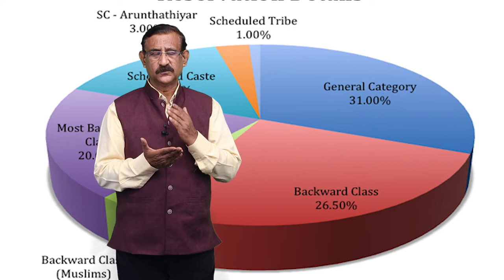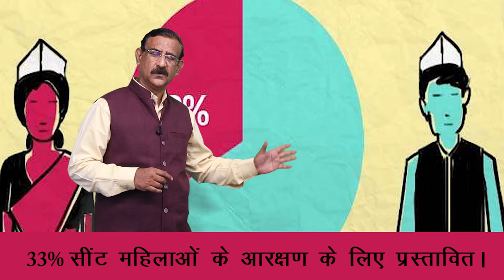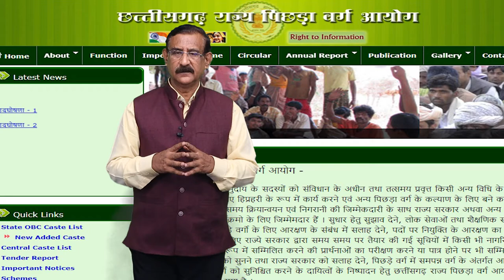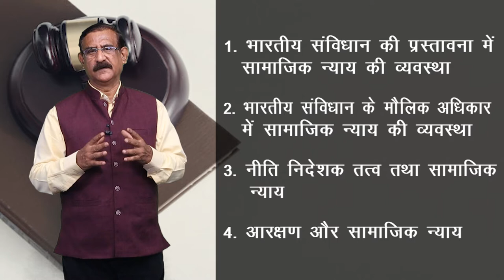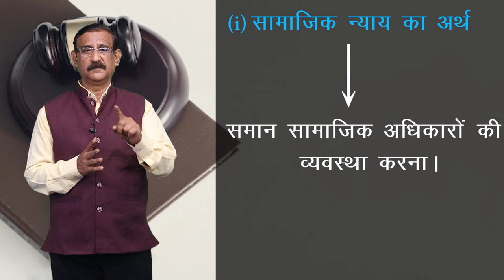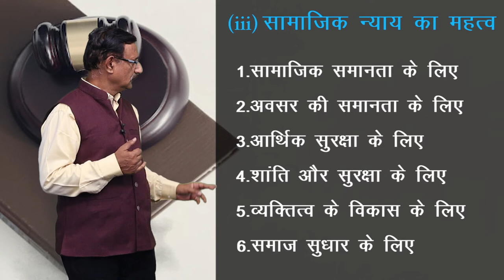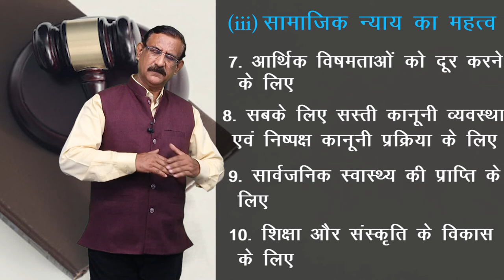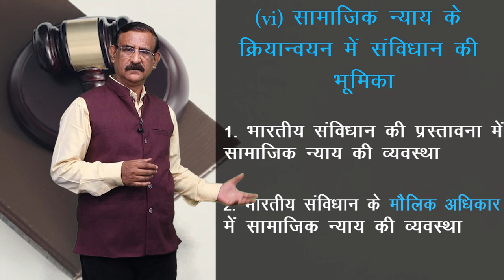CLASS 11th | POLITICAL SCIENCE | CHAPTER 14 | SOCIAL JUSTICE | सामाजिक न्याय